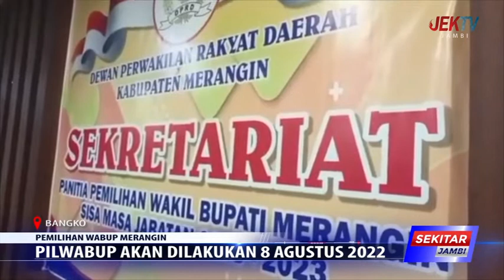PILWABUP AKAN DILAKUKAN 8 AGUSTUS 2022